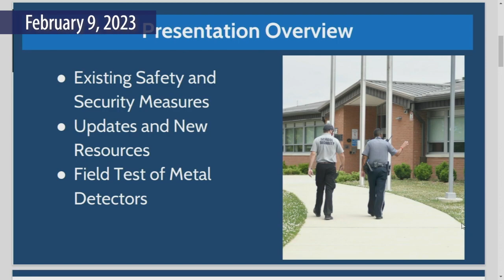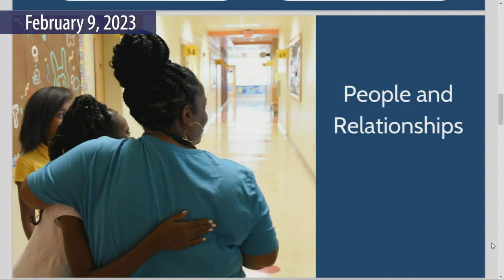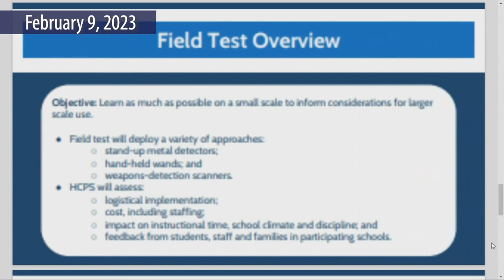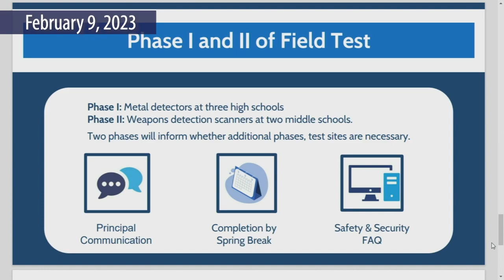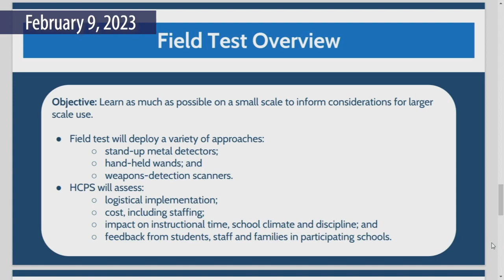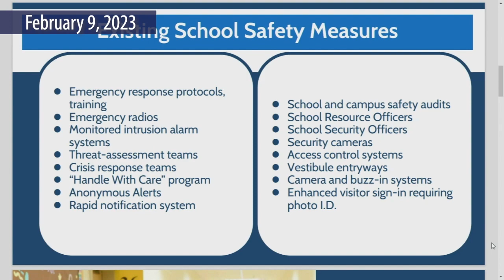HCPS Staff Presentation-Update on School Safety and Security-Feb. 9, 2023 School Board Work Session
The HCPS staff presentation on school safety and security from the February 9, 2023 Henrico County Public Schools School Board Work Session